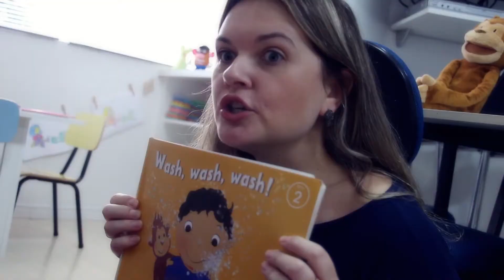Aulas de inglês para crianças na Skylimit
Muitos pais de alunos da Skylimit idiomas, já estão possibilitando aos filhos aprender um novo idioma antes mesmo de aprender a ler ou escrever em português. Os resultados têm sido surpreendentes e muitas vezes emocionantes. Confira neste vídeo!

🏫 A ESCOLA
Somos uma escola única e independente em Santa Cruz do Sul, Rio Grande do Sul. Oferecemos cursos de inglês para crianças a partir dos 4 anos, jovens e adultos e cursos de espanhol para adultos.

💻 O CANAL
Aqui você vai aprender muito com dicas de INGLÊS E ESPANHOL, vai se divertir e conhecer um pouco mais sobre nossa equipe e, ainda, saberá curiosidades e detalhes da cultura de outros países.